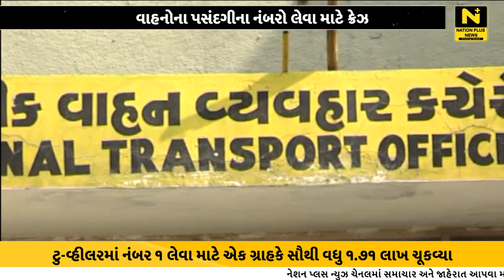વાહનોના પસંદગીના નંબરો લેવા માટે ક્રેઝ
રાજકોટ RTOમાં પસંદગીના નંબરો લેવા માટે બોલી લાગી હતી. જેમાં RTOને ૪૪.૧૦ લાખની આવક થઈ છે.